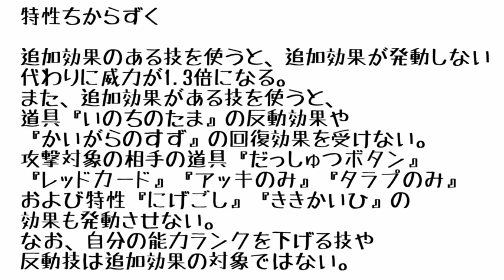【ポケモン】意外と知らないポケモンクイズ！？あなたは何問解けるかな！？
密かに考えていること。それはシンカジュリスナーがポケモン界のトップ層に君臨すること。仲間大会が最高峰のレベルの大会になること。いつになるのかな46

ご要望や実況してほしいゲームなどございましたらTwitterのDMにお願いいたします。